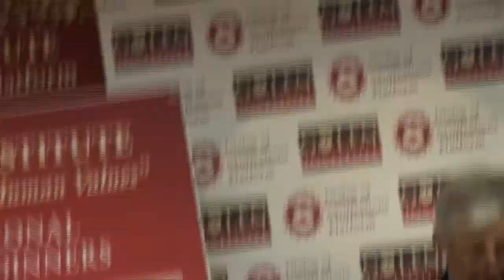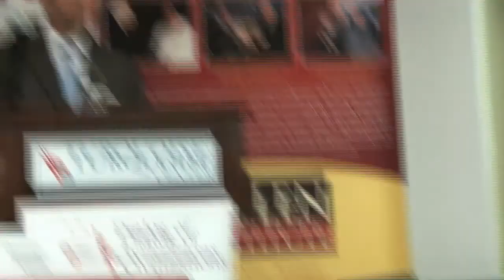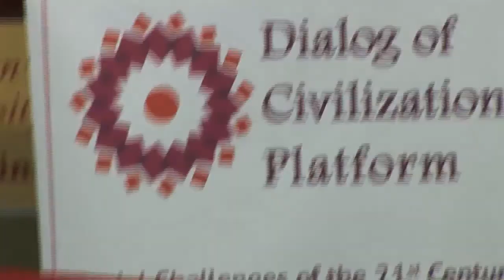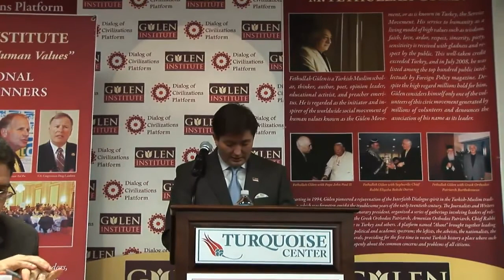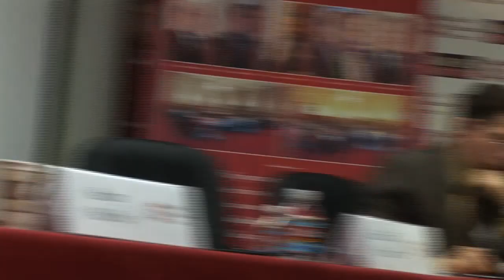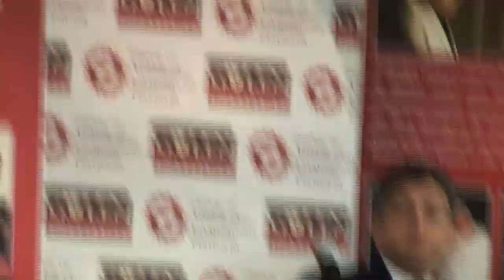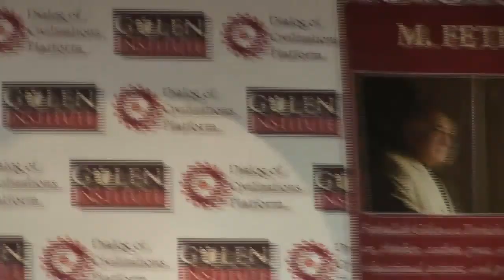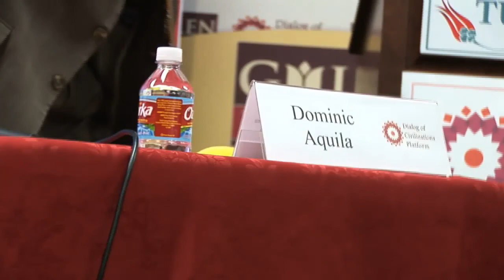Gulen Institute Dialog of Civilizations Platform 2010 Clean Energy & Environment - III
Marty McVey, McVey & Co. Investment speaks at Gulen Institute Dialog of Civilizations Platform 2010.

The Gulen Institute is a non-profit organization established at the University of Houston in 2007 to promote academic research as well as grass-roots activities aimed at bringing about positive social change, namely the establishment of stable peace, social justice, and social harmony by focusing on the themes of education, volunteerism and civic initiatives.

The perspectives of the Institute are inspired by the life and works of the distinguished contemporary scholar and civic leader Fethullah Gulen, a Turkish Muslim scholar, thinker, author, poet, opinion leader, educational activist, and preacher emeritus. He is regarded as the initiator and inspirer of the worldwide social movement of human values known as the Hizmet (Service) Movement or the Gulen Movement.